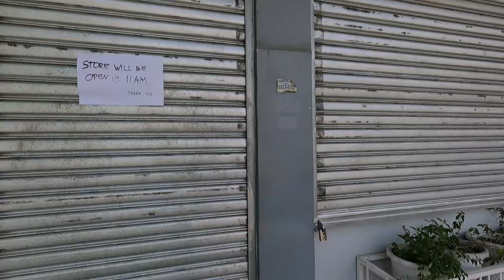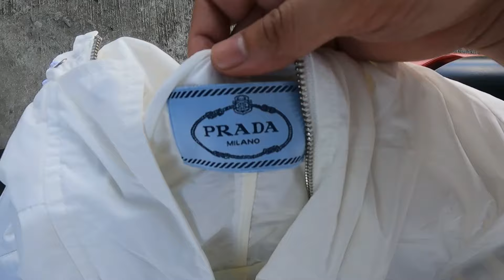UKAY UKAY BARDAGULAN! WASAK ANG PINTO! BAPE AT CARHARTT SA UKAY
Dumayo ako sa Tacloban City para makipagsabayan sa mga zombies sa New Arrival ng mga Branded na Ukay Ukay

U K A Y S E R Y E P L A Y L I S T

Samahan niyo ako mag open ng ukay ukay bales, ang daming binuksan na bale sa Tacloban City. Mga luxury brands at solid branded ukay items an lumabas, may carhartt, maison margiela, tommy hilfiger at marami pang iba.  Ang daming solid brands, Lacoste, Carhartt, Ellese, CDG Play at marami pang iba. LA to Manila Bay Team Payaman Cong TV

Meron tayong bagong segment ng Ukay Serye. "Ukay-Alaman" kung saan nagbibigay tayo ng trivia tungkol sa ukay ukay, yung mga branded na nakikita sa ukay, mga luxury brand, bootleg, history ng brands at marami pang iba kaya abangan niyo ito mga ka part-time. Tara manood na tayo, Lets Goooo!
Track Inside: [FREE NO COPYRIGHT BEAT 2020] FREE INSTRUMENTAL TRAP #11
Track Inside: [FREE NO COPYRIGHT BEAT 2020] FREE INSTRUMENTAL